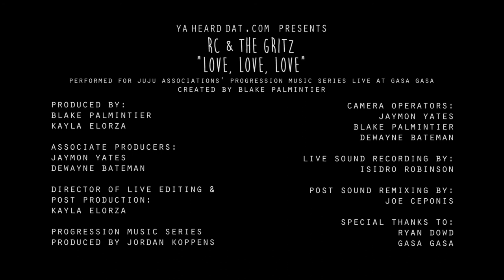RC & The Gritz- "Love, Love, Love" (LIVE)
Ya Heard Dat proudly presents our friends from Dallas, RC & The Gritz performing their song, "Love, Love,Love" for JuJu Association's Progressive Music Series live at Gasa Gasa.

Come out every Tuesday night to Progression Music Series Presented by JuJu, live at Gasa Gasa!